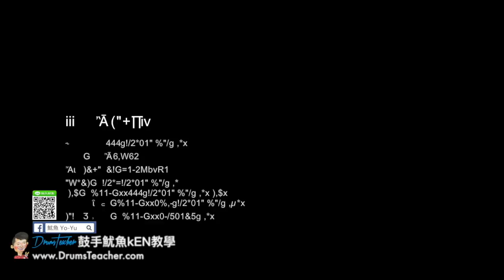【爵士鼓手魷魚kEN®】🥁🎼DrumsTeacher.com™🎶表演.課程 (2018-05🎵爵士鼓學員；音樂打擊團體課程- 樂器 ) Drum Cover SparxStix 發光鼓棒